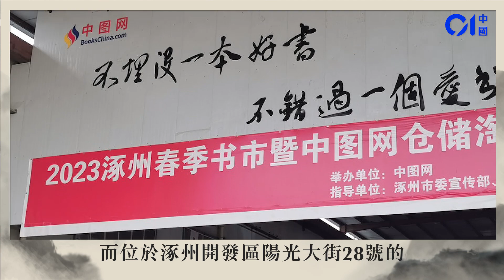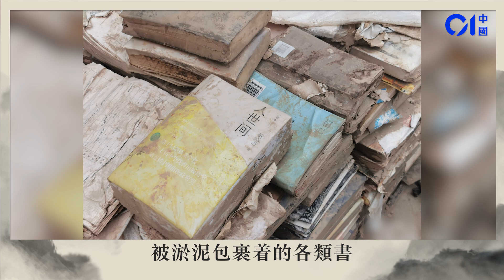記者手記｜在京津冀暴雨中傷痕累累的涿州，還在淤泥裏｜01中國｜京津｜涿州｜洪水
一個月前的那場暴雨，讓這座在洪水了浸泡了一周的小城不斷衝上熱搜，而今雖然熱搜退了，但傷痕累累的涿州，還在淤泥裏。